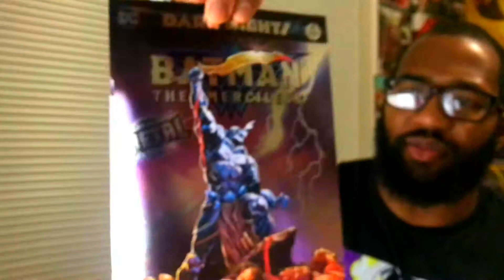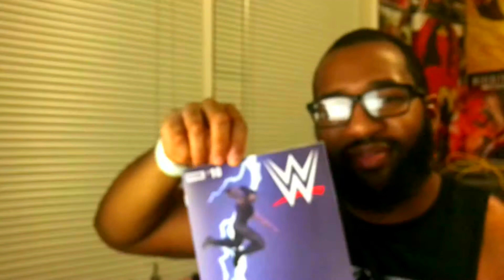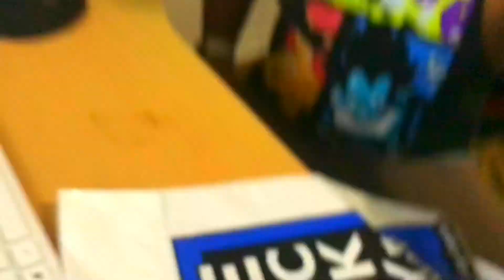Pull list for the week Oct 25 2017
I got a lot to read!! What did you guys get?
STALK ME!!!
Xbox;Tevmoney
PSN:tevin01